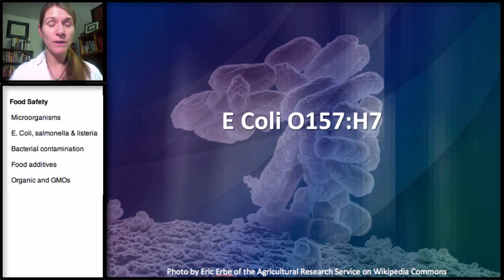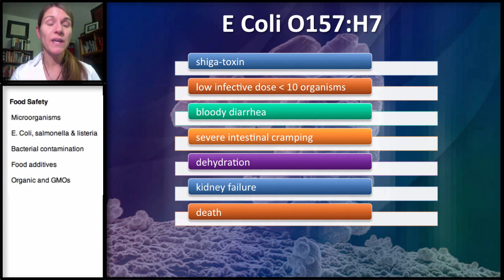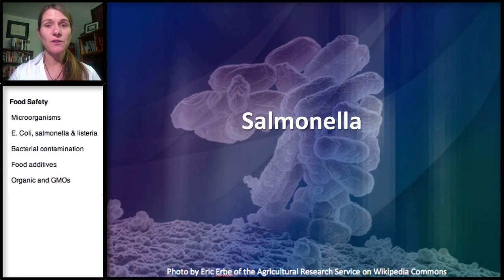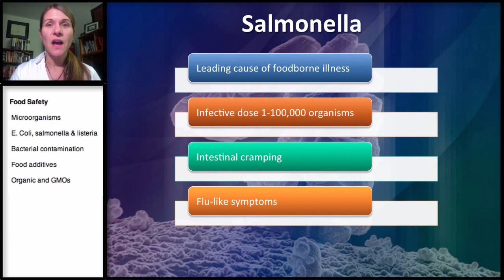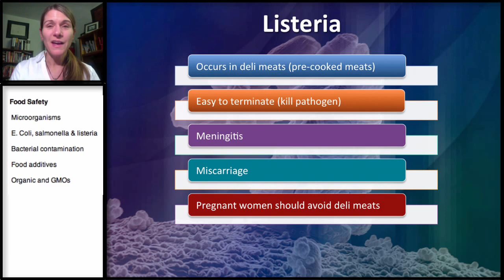13.2 Food Safety: Ecoli Salmonella & Listeria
Review of three common pathogens in foodborne illness.